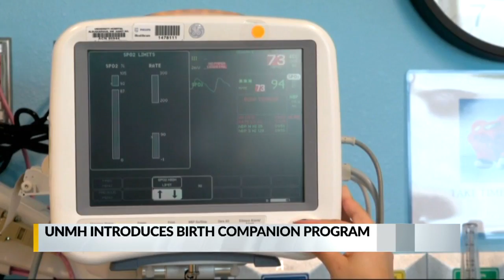UNM Hospitals debut new birth companion program for disadvantaged women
UNM Hospitals debut new birth companion program for disadvantaged women - Source